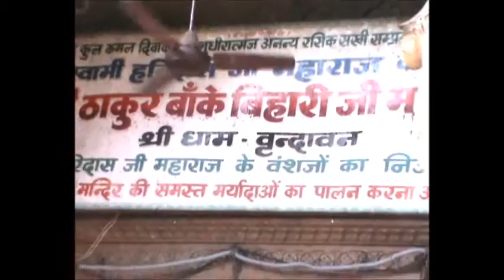apnahindustan.com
अक्षय तृतीया पर बांके बिहारी में उमडा जनसैलाब : अक्षय तृतीया के पर्व पर विश्वविख्यात ठाकुर बांके बिहारी जी महाराज के चरण दर्शनों के लिए पूरे दिन श्रद्धालुओं का तांता लग रहा। हालांकि भारी संख्या में बाहर से आने वाले श्रद्धालुओं की भीड के मद्देनजर पुलिस प्रशासन ने भी काफी दुरस्त इन्तजामात किये हुये थे।